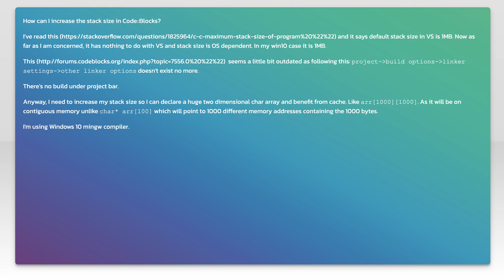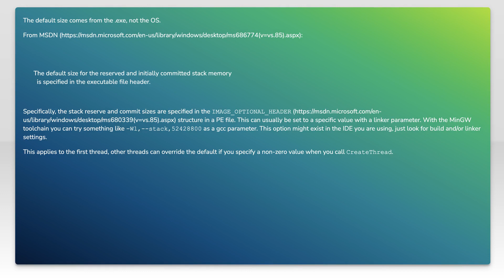Default stack size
c++: Default stack size

Related to: c++, c, arrays, windows